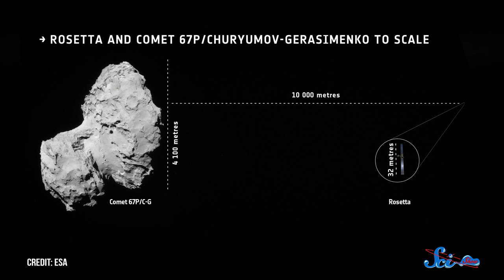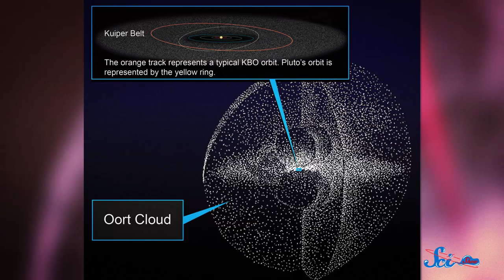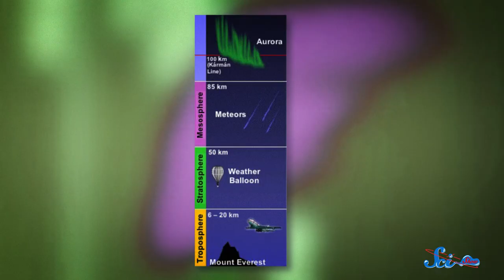A Smelly Comet and a Record-Breaking Skydive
SciShow Space News gives you a whiff of comet 67P, and takes you through a record-breaking skydive from an altitude five times the height of Mount Everest.